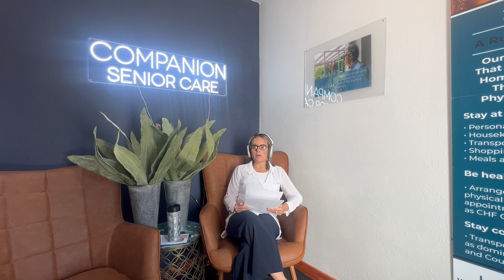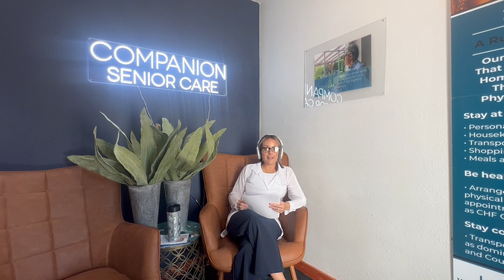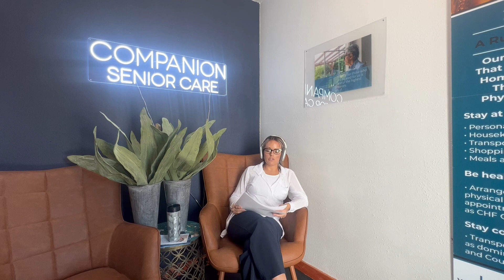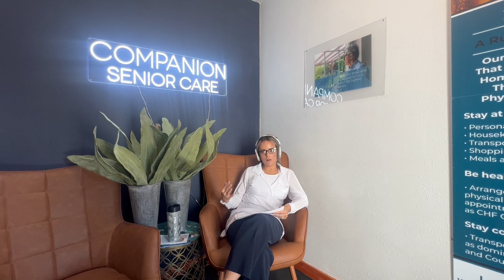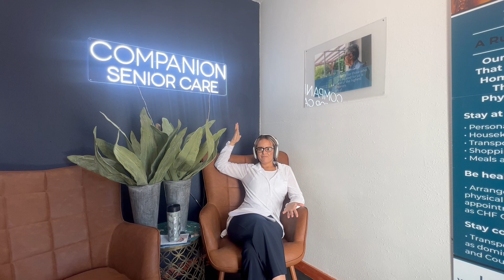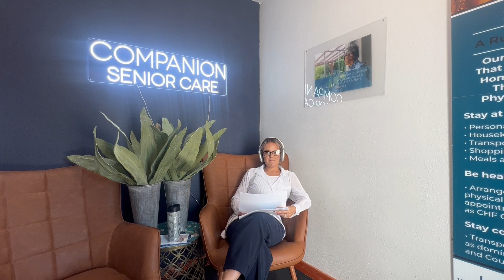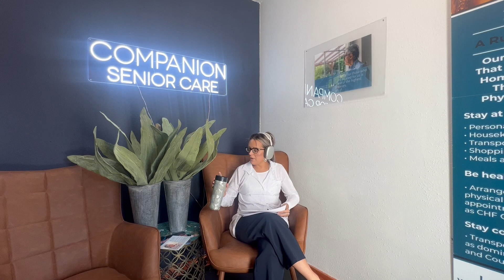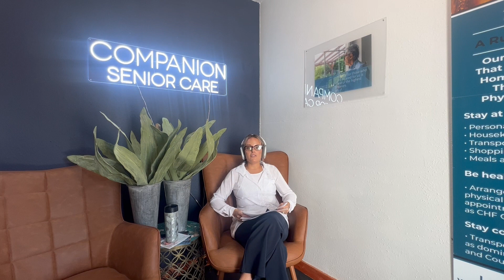Supporting Seniors: What is the Texas Legislature doing? (Empowering Elders #2)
Today's podcast looks into how the Texas legislature is passing laws that are supposed to benefit are elders. The importance of having access to quality healthcare and not getting taken advantage of by caretakers or nursing homes is something we strive to prevent here at Companion Senior Care. Tune in to find out what the Texas Legislature is doing for the elders in our community and what are opinion is about it.

Empowering Elders is a podcast that celebrates the wisdom and experience of seniors, while also exploring the challenges and joys of aging. Hosted by experts in the field of companion senior care, the show features interviews with inspiring seniors, practical advice for caregivers, and insights into the latest trends and technologies in senior care. Whether you're a senior, a caregiver, or simply interested in the world of aging, Empowering Elders will inform, entertain, and inspire you. Join us as we explore the many ways to empower and uplift our elders!